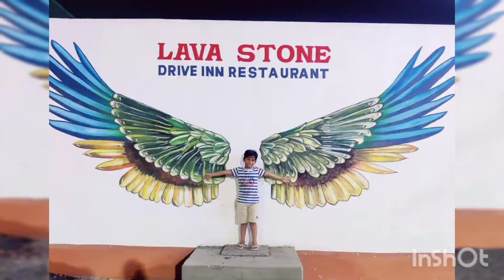Humpty Dumpty Trampoline Park //kid's play zone//@LAVASTONE //Kasthuri's Sushwik //Kurnool